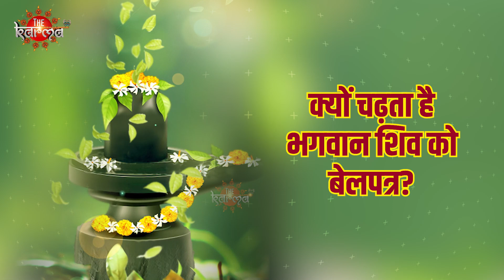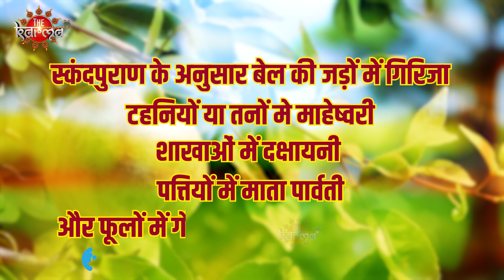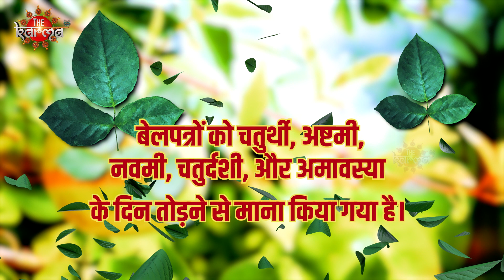बिना बेलपत्र के क्यों न करें शिव की पूजा? Bel Patra | Importance Of Bilva Patra In Shiva Pooja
Description - In this video, we'll be discussing the importance of Bilva Patra in Shiv Pooja. Bilva Patra is a very important leafy vegetable and is used to make aadhi puja (food offering to Lord Shiva).

If you're looking to make aadhi puja (a food offering to Lord Shiva) for your next Shiv Puja, be sure to check out our video! We'll discuss the different types of bilva patra and why they're important in Shiv Pooja. After watching this video, you'll have a better understanding of the importance of bilva patra in Shiva Pooja and be able to make aadhi puja with ease!